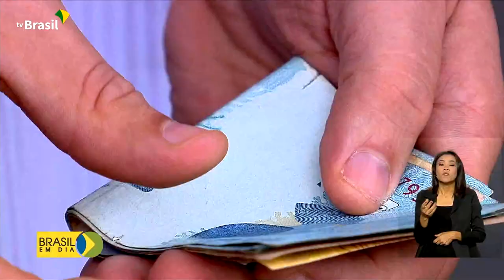Economia | PIS/PASEP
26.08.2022 - Quem trabalhou com carteira assinada ou como funcionário público entre 1971 e 1988 ainda pode ter dinheiro no PIS/Pasep. Mais de R$ 24 bilhões, liberados em 2019, ainda estão disponíveis para saque.